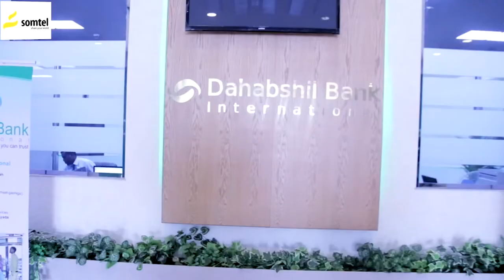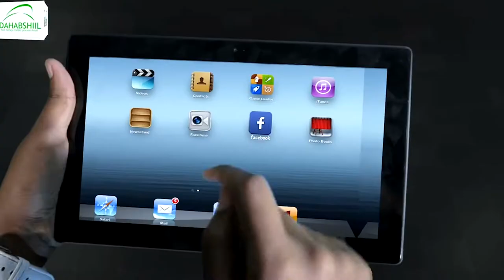"Dameerkaygii Waxaan geedka ugu Xidhey inaan ka qayb qaato Olalaha Nadiifinta Ee Dooxa" Xaamud